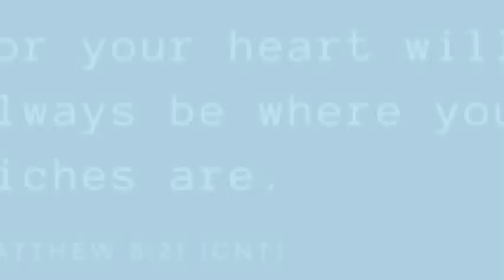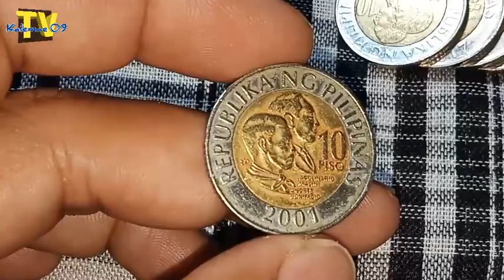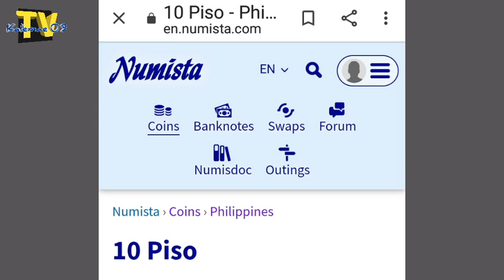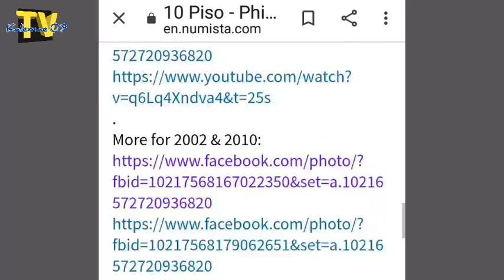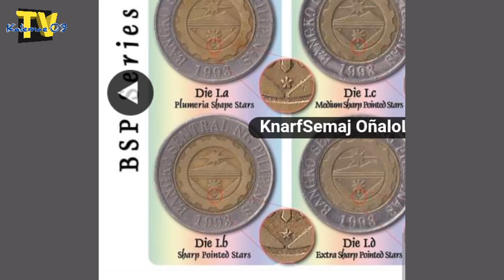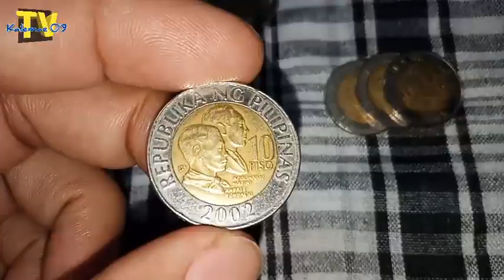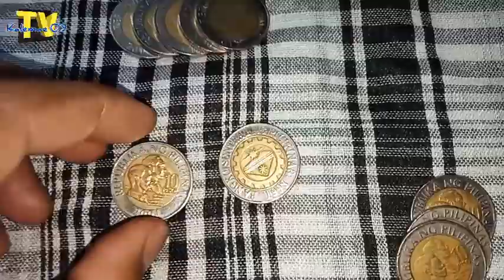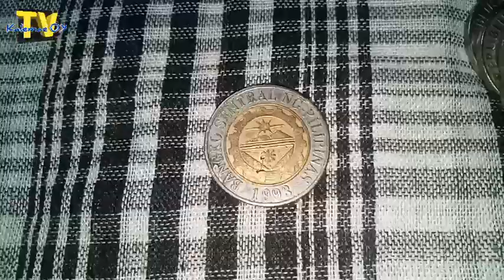RARE 2001 die I b /10 piso BSP coin, Paano malalaman? | KAALAMAN